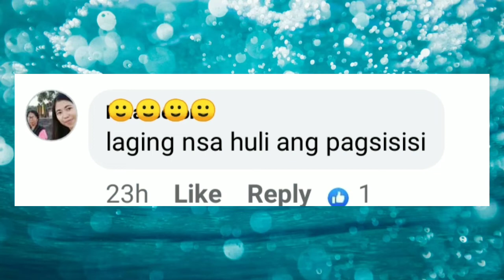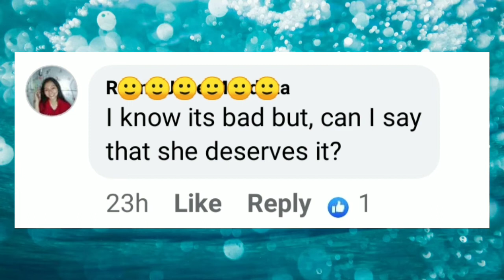SINO NGA BA SI MARIA DE VALLE GONZALEZ LOPEZ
Family Rivas vlog...

Ang tunay na ahilan Ng kamatayan Ni Maria de VALLE GONZALEZ LOPEZ